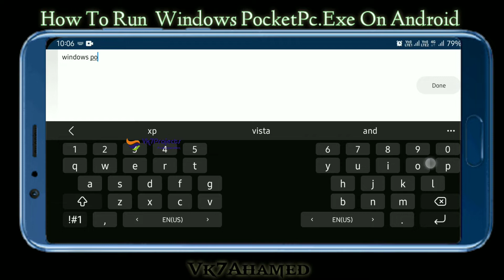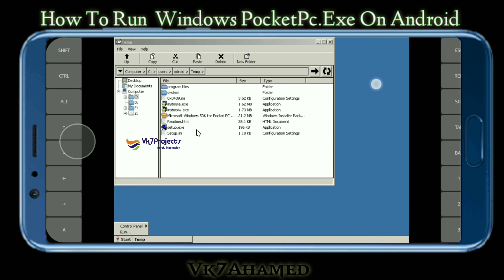How To Run Windows Pocket Pc. Exe On Android [2022] || Vk7projects || Exagear Windows emulator